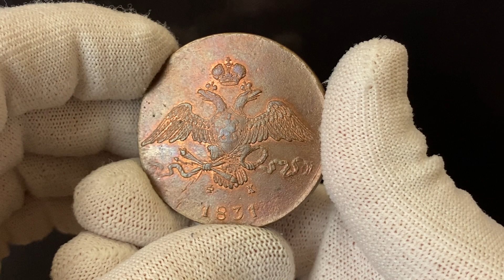Lot 2704 Russia 10 Kopeks 1831 ЕМ ФХ